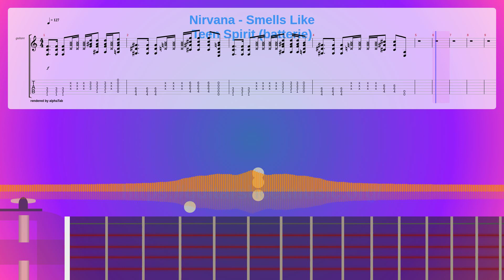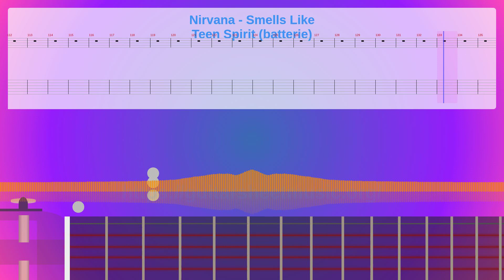Nirvana - Smells Like Teen Spirit (Batterie) Sheet Music Free, Synthesia Piano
Instruments: Acoustic Guitar (steel),Distortion Guitar,Electric Bass (finger),Sound Effects
Parts: 4
Measures : 142
Tempo: 127